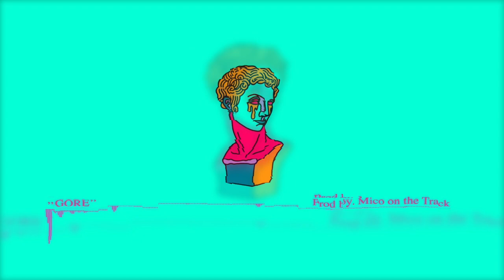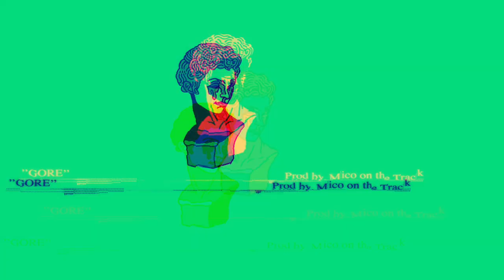[FREE] (TRAP) Freestyle Type Beat " GORE "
THANK YOU ALL FO THE 100+ SUBS !!! LETS GET IT TO 1K NEXT !!

[Produced By Mico On The Track]

Must credit in title (Prod. By Mico On The Track)